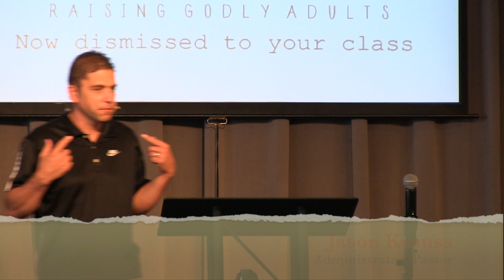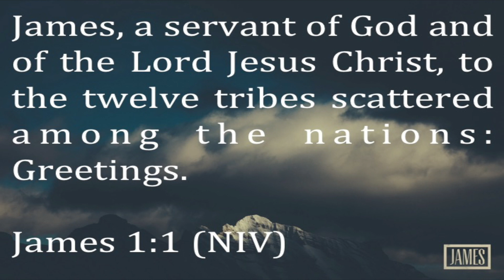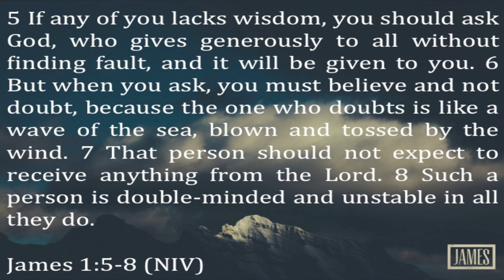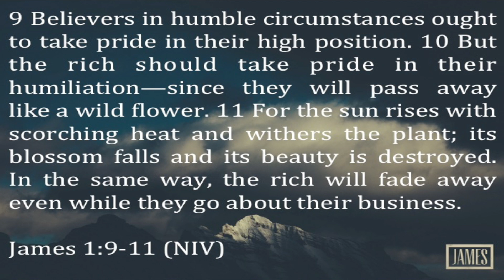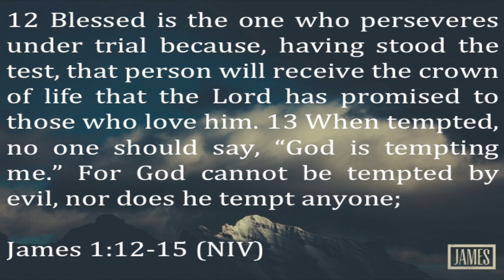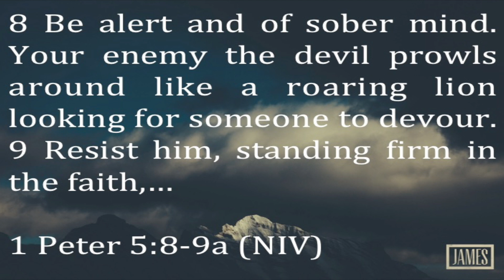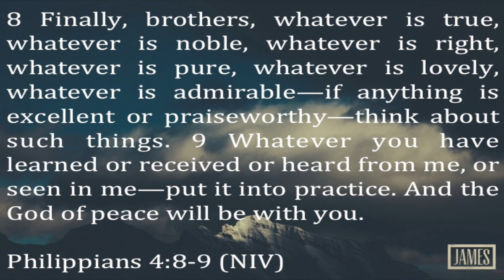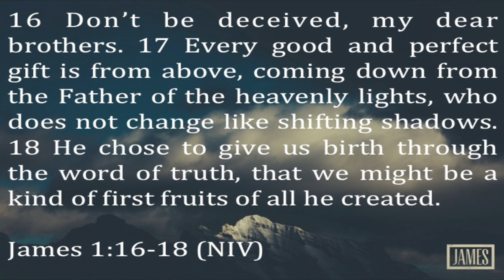Trials and Temptations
Come Join us as Pastor Jason Krauss gets us started in the book of James.